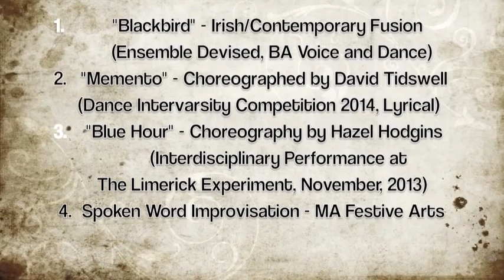Hazel Hodgins Show Reel 2014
Footage shot from the 'Alley Stage' I organised for City of Culture on the 5th of April event shows a fusion performance of Irish and Contemporary dance, created in an ensemble devising process from abstracting the traditional Blackbird step in a duet. Also shown on this stage as a trio is the Dance UL submission to the Dance Intervarsity Competition this year in the Lyrical Category.

Following these is a clip from "Blue Hour" a ten minute interdisciplinary performance (Jo Slade -- Poetry; Monica Spencer -- Spoken Word; Dr. John Greenwood -- Soundscape) for which I created and performed movement.

Finally there is a solo improvisation which was performed for the MA Festive Arts lunchtime in collaboration with a spoken word piece written and performed by my colleague David O' Donovan.
This is all work that has been created and performed within the past five months.